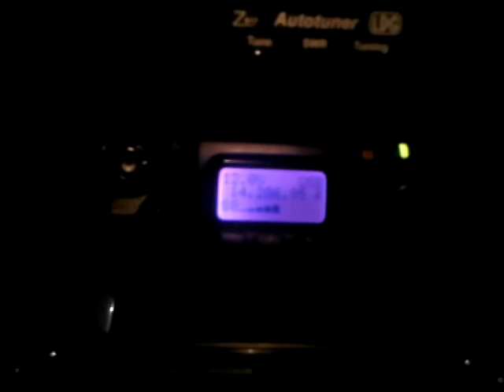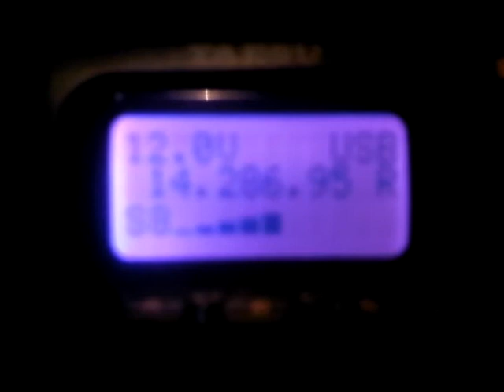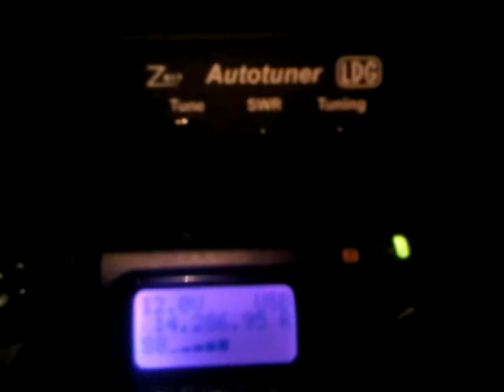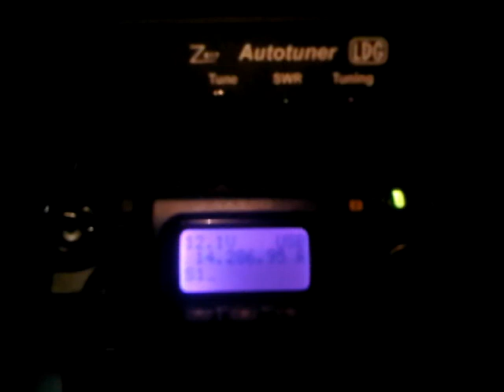QRP DX - UK to USA with the Yaesu FT817ND TX at just 5 Watts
Enjoy my short QSO with Bill W2EO, QTH Suffolk County New York
Here Im using an FT817ND with an LDG Z817 ATU, the antenna is
the Moonraker SPX100 Telescopic vertical only 48 inches high.
My power was only 5 Watts via a 7Ah 12V Sealed lead acid battery.
My elevation was aproximately 100M ASL but it was a beautiful clear
evening and conditions were perfect on 20 Meters, Thanks Bill for the great
73
M6OZZ